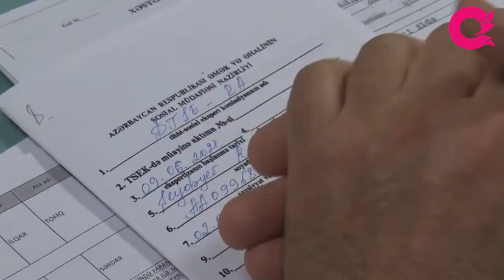TSEK-in 19 əməkdaşı vəzifəsindən azad edilib, 11 nəfər cəzalandırılıb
Əlilliyin qiymətləndirilməsi sahəsində qanunsuzluğa yol verənlərlə, əsassız əlillik təyinatlarına şərait yaradanlarla bağlı tədbirlər görülür.

Əmək və Əhalinin Sosial Müdafiəsi Nazirliyindən Qazet.az a verilən xəbərə görə, 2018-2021-ci illərdə bu istiqamətdə aparılan işlər çərçivəsində Dövlət Tibbi-Sosial Ekspertiza və Reabilitasiya Agentliyinin Aparatının və tibbi-sosial ekspert komissiyalarının (TSEK) 19 əməkdaşı əmək funksiyalarının icrasında kobud nöqsanlara yol verdiklərinə görə vəzifələrindən azad edilib. Həmçinin onlar barədə hüquqi qiymət verilməsi üçün sənədlər aidiyyəti cinayət təqibi orqanlarına təqdim olunub. Bundan əlavə əlilliyin və sağlamlıq imkanları məhdudluğun qiymətləndirilməsi zamanı obyektiv qərar qəbul etməmiş 11 nəfər TSEK əməkdaşı barəsində isə intizam tənbeh tədbirləri görülüb.

Beləliklə, əlilliyin qiymətləndirilməsində qanunsuz hərəkətlərə yol vermiş Agentliyin 30 məsul əməkdaşı barədə ciddi tədbirlər görülüb. Həmçinin sənədlərin saxtalaşdırılması faktlarının araşdırılması məqsədilə 266 şəxs üzrə əlillik sənədləri də hüquqi qiymət verilməsi üçün Baş Prokurorluğa təqdim edilib.

Agentliyin 5 və 7 nömrəli tibbi-sosial ekspert komissiyasının sabiq sədrləri və digərlərinin qanunsuz əməlləri ilə bağlı Baş prokuror yanında Korrupsiyaya qarşı Mübarizə Baş İdarəsində Cinayət Məcəlləsinin müvafiq maddələri ilə cinayət işləri başlanıb.

5 nömrəli tibbi-sosial ekspert komissiyasının sabiq sədri Katib Məmmədov və digər əlaqəli şəxslərə Cinayət Məcəlləsinin 308.1 (vəzifə səlahiyətlərindən sui-istifadə etmə), 311.3.3 (rüşvət alma külli miqdarda törədildikdə), 313 (vəzifə saxtakarlığı), 320 (rəsmi sənədləri saxtalaşdırma və istifadə etmə) və digər maddələri ilə yekun ittiham elan edilərək cinayət işi baxılması üçün Bakı Ağır Cinayətlər Məhkəməsinə göndərilib.

7 nömrəli tibbi-sosial ekspert komissiyasının sədri vəzifəsində işləmiş Oruc Məmmədov Cinayət Məcəlləsinin 311.2 (vəzifəli şəxs tərəfindən qanunsuz hərəkətlərə (hərəkətsizliyə) görə rüşvət alma) və 312-1.1 (vəzifəli şəxsin qərarına qanunsuz təsir göstərmə (nüfuz alveri)) maddələri ilə ittiham elan edilib, məhkəmənin qərarı ilə barəsində həbs qətimkan tədbiri seçilib.

Hazırda cinayət işləri üzrə əhəmiyyət kəsb edən digər halların, cinayətlərin törədilməsində hər hansı formada iştirak etmiş digər şəxslərin müəyyənləşdirilməsi istiqamətində əməliyyat-istintaq tədbirlərinin həyata keçirilməsi davam etdirilir.

Bununla yanaşı vətəndaşların etibarından sui-istifadə etməklə onlara əlillik təyin ediləcəyi vədi ilə onların pul vəsaitlərini mənimsəmiş, habelə Nazirliyin nüfuzuna xələl gətirən və digər vətəndaşlar barəsində də oxşar əməlləri istisna olunmayan 2 vasitəçinin (dəllalın) hərəkətlərinə hüquqi qiymət verilməsi üçün müvafiq materiallar Baş Prokurorluğa göndərilib.